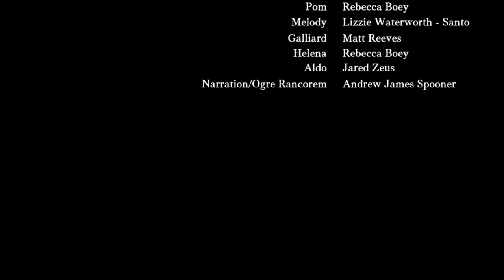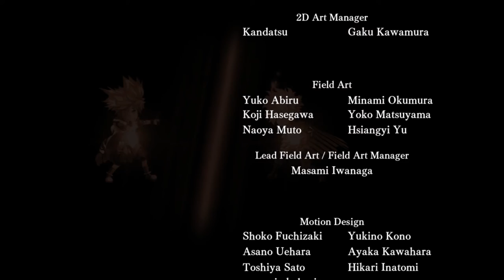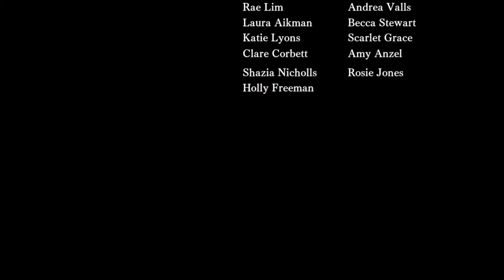[Another Eden GLOBAL] The Apex of Logic and Cardinal Scales - Final Chapter (part 11) Fin.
... something got into my eye.
Okay this concludes the story, bit does not solve anything.